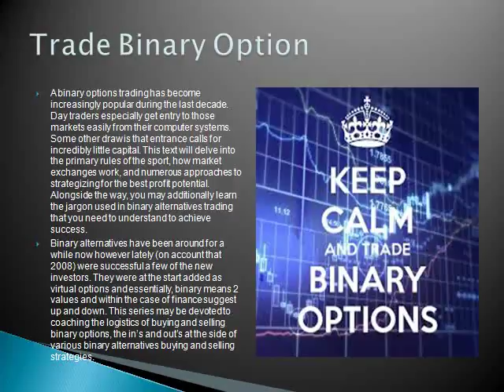How to Trade on Binary Options and Binary Trading Platforms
A binary options trading has become increasingly popular during the last decade. Day traders especially get entry to those markets easily from their computer systems. Some other draw is that entrance calls for incredibly little capital. This text will delve into the primary rules of the sport, how market exchanges work, and numerous approaches to strategizing for the best profit potential. Alongside the way, you may additionally learn the jargon used in binary alternatives trading that you need to understand to achieve success.
Binary alternatives have been around for a while now however lately (on account that 2008) were successful a few of the new investors. They were at the start added as virtual options and essentially, binary means 2 values and within the case of finance suggest up and down. This series may be devoted to coaching the logistics of buying and selling binary options, the in’s and out’s at the side of various binary alternatives buying and selling strategies.
Contact Our Binary Trading Global Team